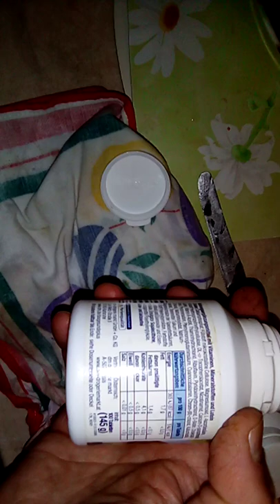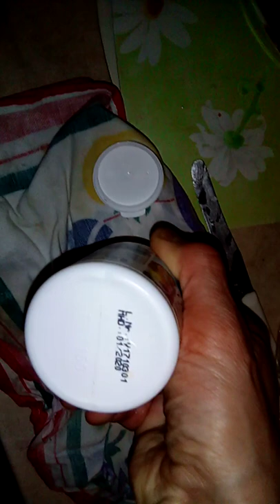Vitamins I purchased replaced hopefully ONLY with old vitamins and not something even worse as mothe